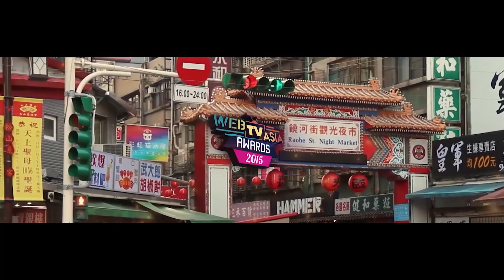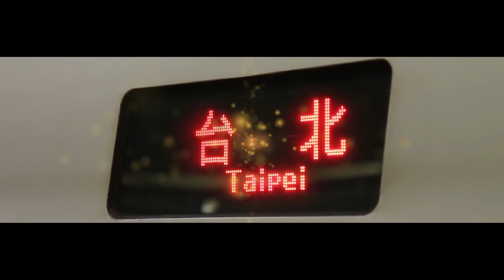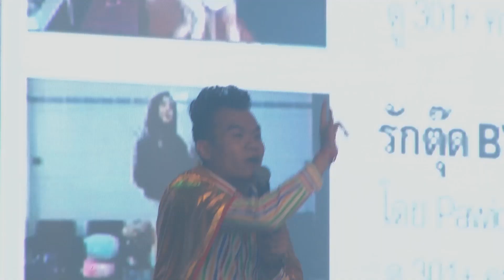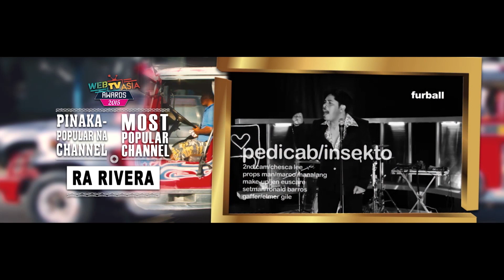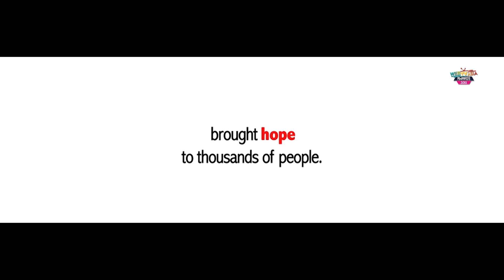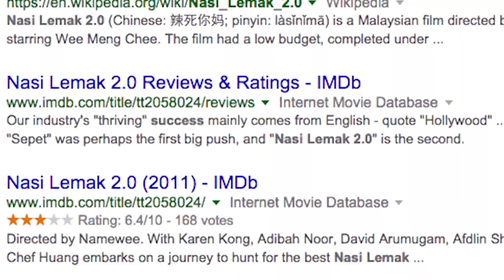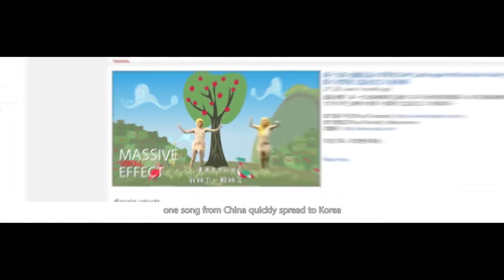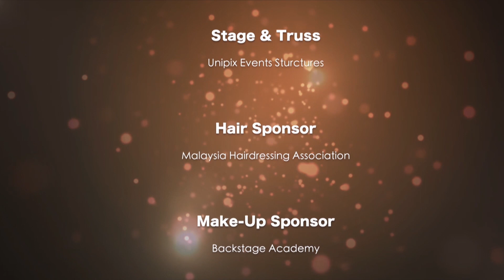WebTVAsia Awards 2015 Review - Part II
WebTVAsia Awards 2015 is an inaugural showpiece to celebrate the explosive growth of Asia's most wanted video content across major digital platforms, and recognize the top creators for their excellent achievements in this exciting arena.

This year's slogan for the awards show is "Celebrate Asia" and more than 30 awards were presented during the show.

Live Audio was mixed using SSL L500 thanks to the courtesy of Asia Singapore & Acoustic & Lighting Sdn Bhd.